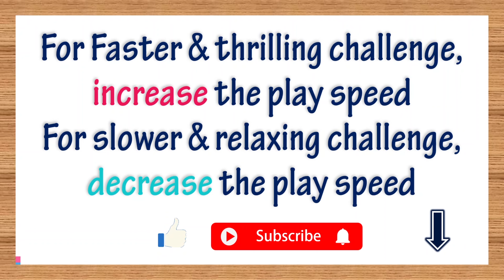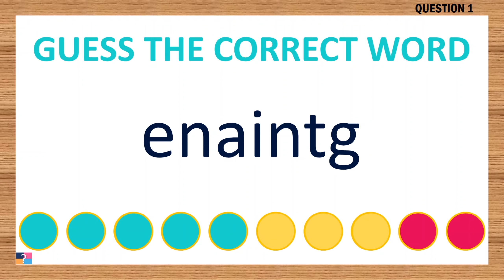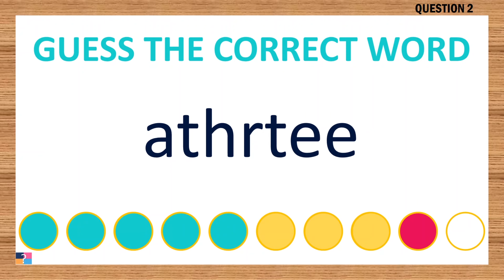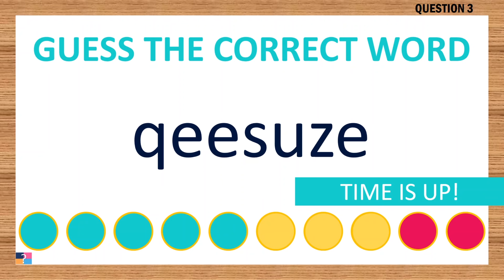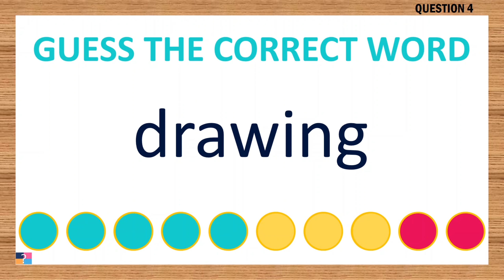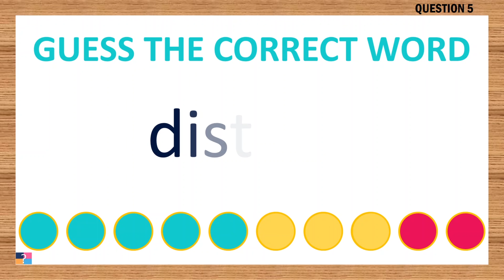[Scrambled Word Game] Can You Unscramble These Words? 7 Letters